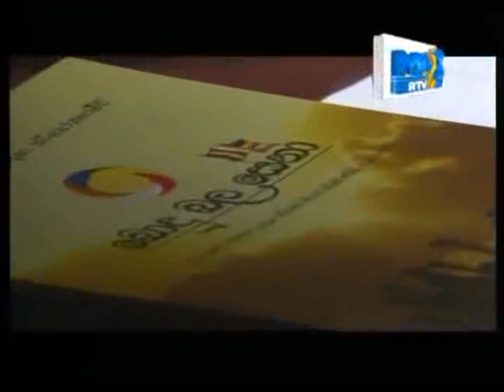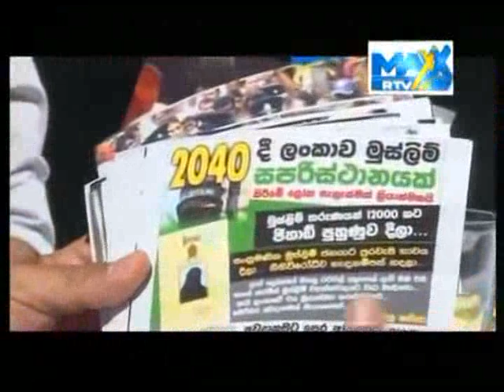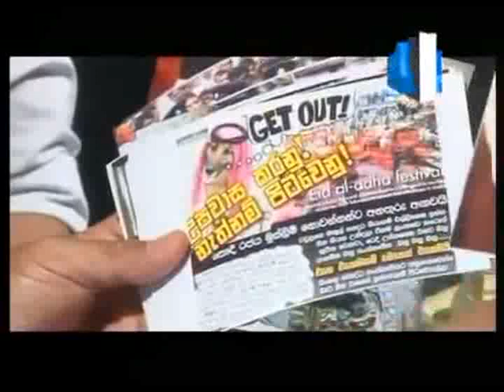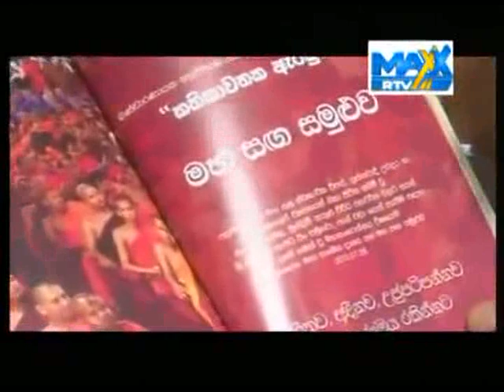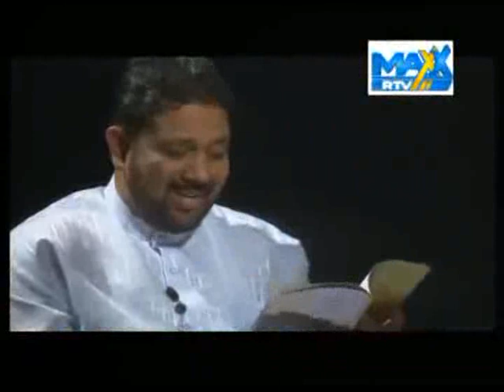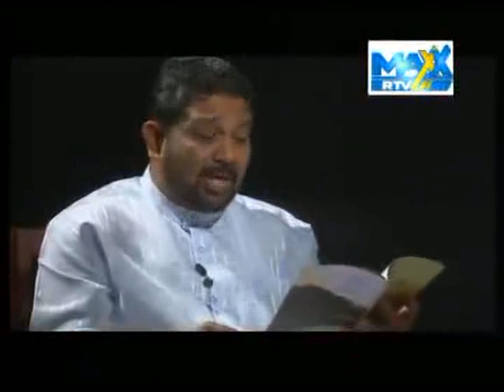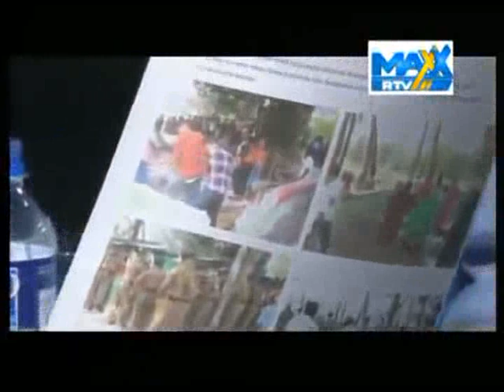Asaath Sali and Bodu Bala Sena (Max TV Disscussion Original Video)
Asaath Sali and Bodu Bala Sena (Disscussion Original Video)